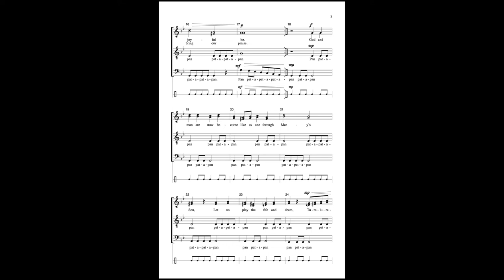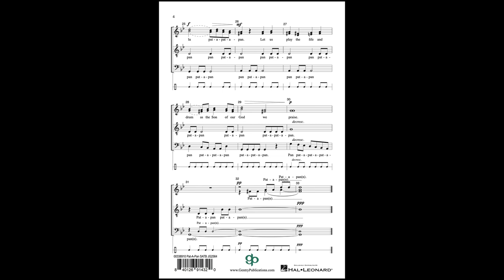Pat a Pan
JG2564   Pat a Pan   Halloran Bolks SATB, unaccompanied